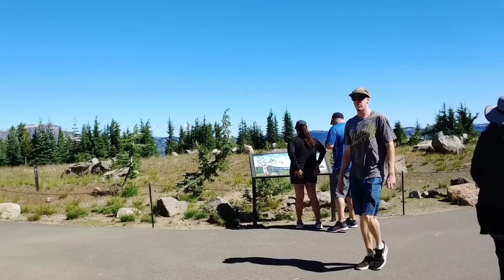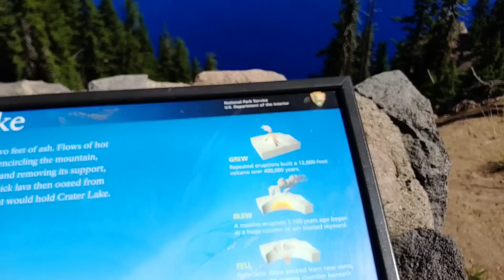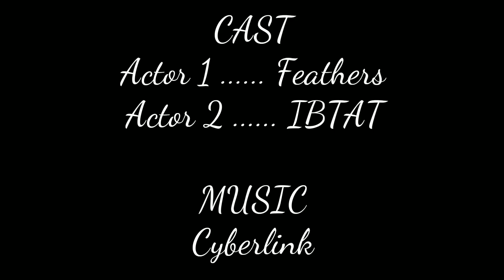Day 114 on The Pacific Crest Trail, Crater Lake